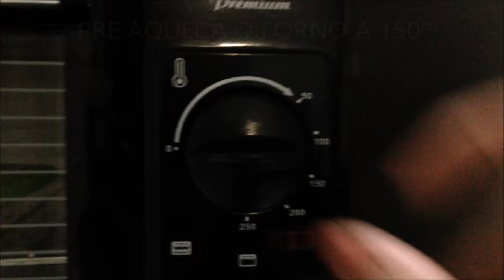Como fazer torrões de açúcar para cavalos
Os torrões devem ser dado aos cavalos como agrado ou recompensa. Nunca oferecer em excesso ao animal.